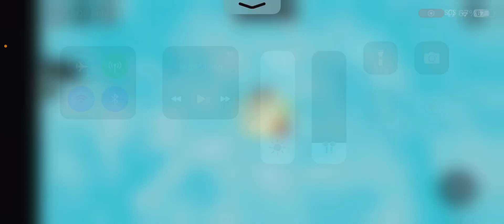Screen recording with mic test